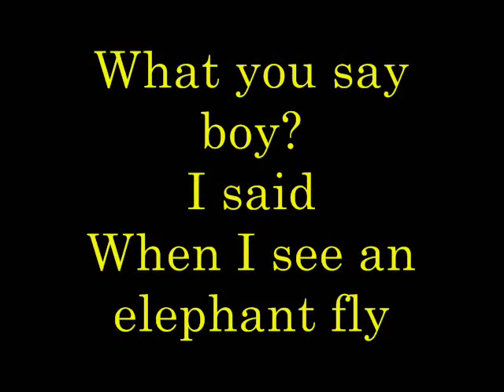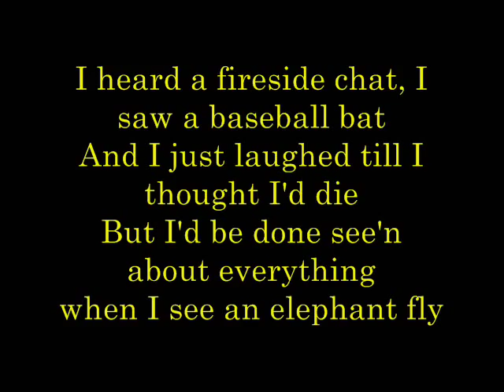When I See an Elephant Fly lyrics